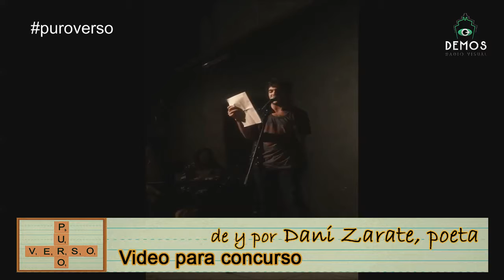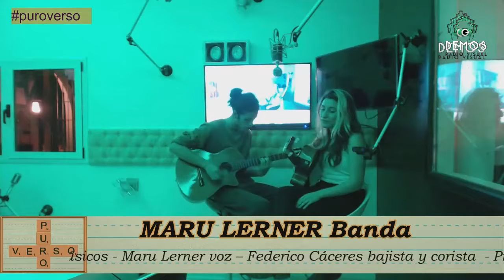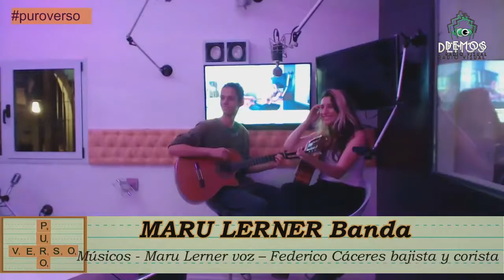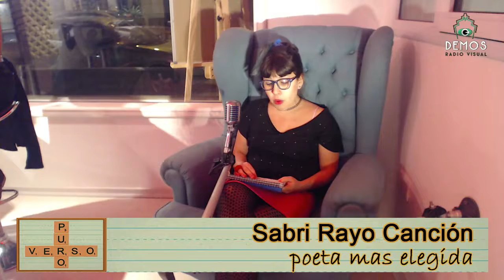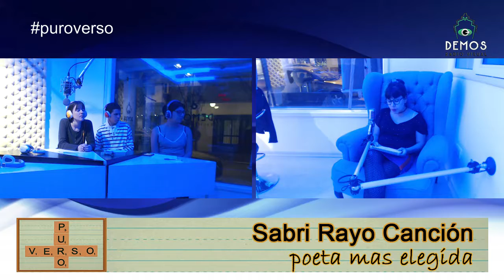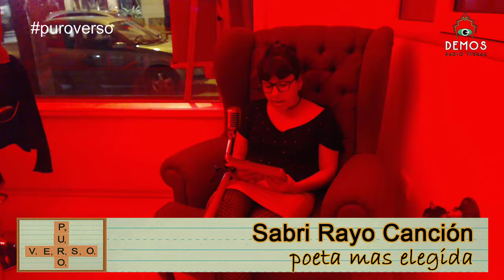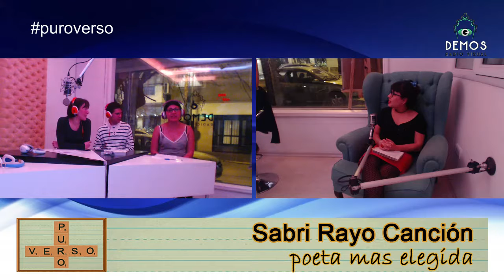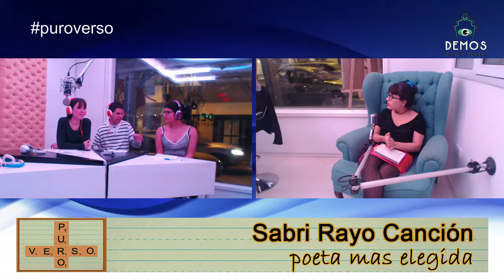PURO VERSO del 02 de septiembre de 2017 parte 2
Maité Lluch, Belén Villalba, y Javier Martinez Conde hacen PURO VERSO en DEMOS Radio Visual, los sábados a las 19 de Argentina.